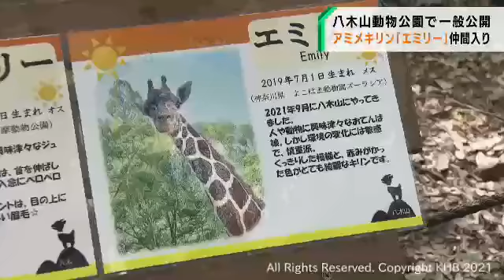アミメキリンのエミリー（2歳）一般公開始まる 仙台市八木山動物公園（20210924OA)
仙台市太白区の八木山動物公園にキリンが仲間入りです。絶滅危惧種のアミメキリンの一般公開が始まりました。